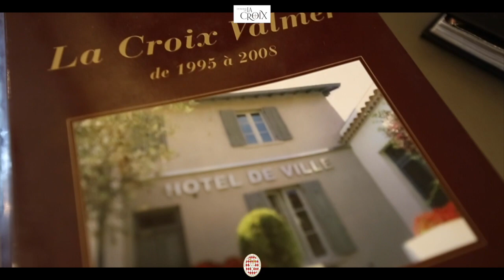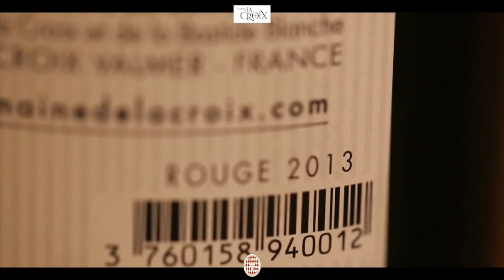L'AMS au Domaine de La Croix 2020 (réal: Gianni Exposito)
Octobre 2020
Visite de l'Association Monégasque des Sommeliers à Domaine de la Croix (Vignoble) situé à Croix-Valmer (83).
Une production et réalisation par GIANNI EXPOSITO
Communication des Métiers du Vin et de la Gastronomie sur la Côte d'Azur.
En association avec l'AMS représentée par son président Mr Dominique MILARDI